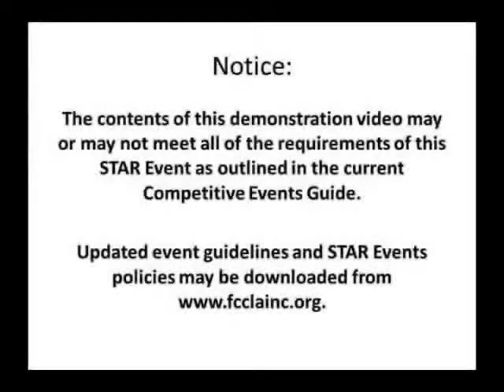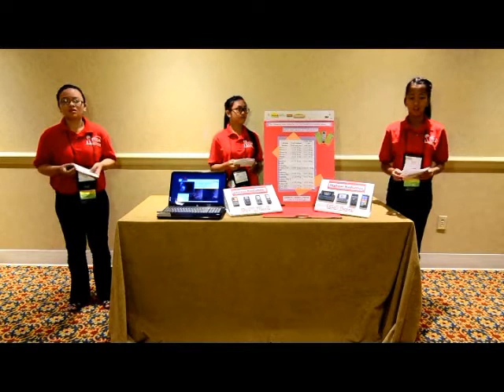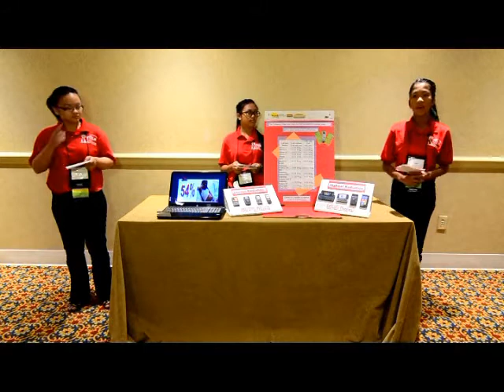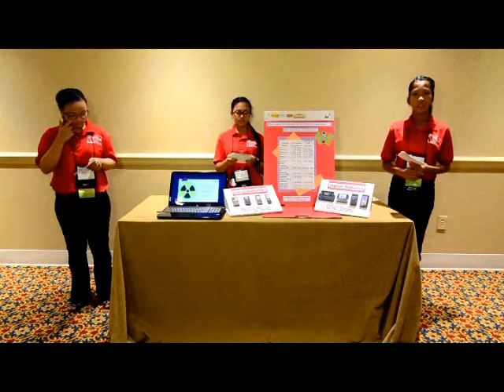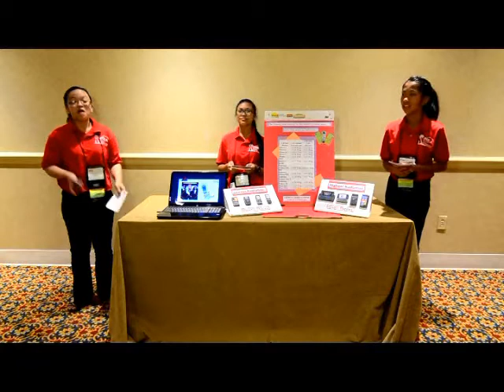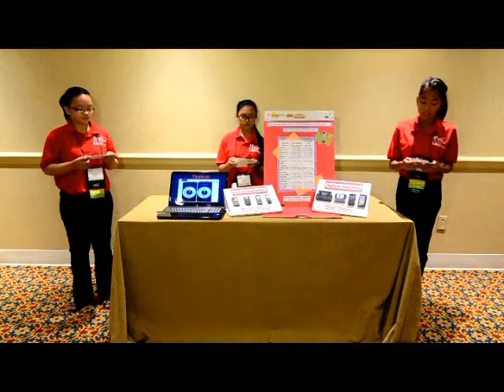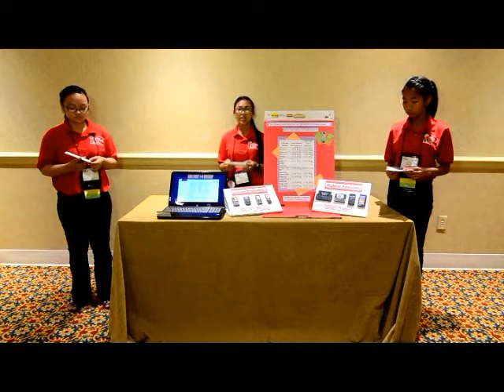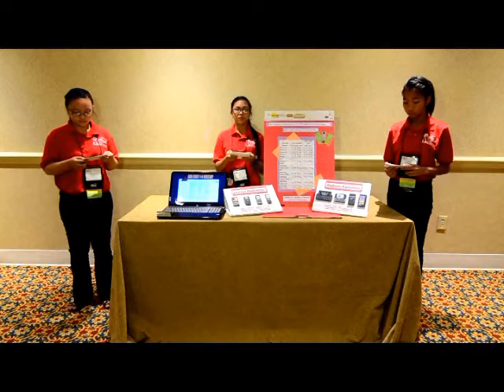FCCLA STAR Events Demonstration Illustrated Talk Junior (Farrington)